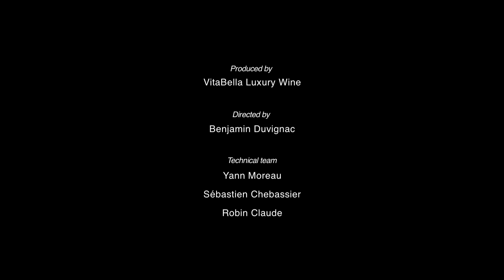男爵古堡(Château Pichon Baron)2014年葡萄收成